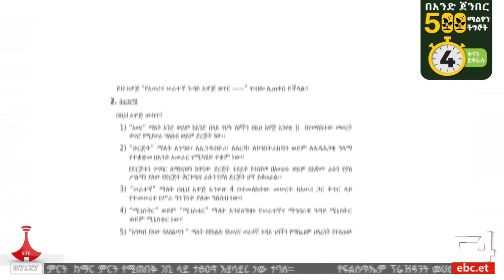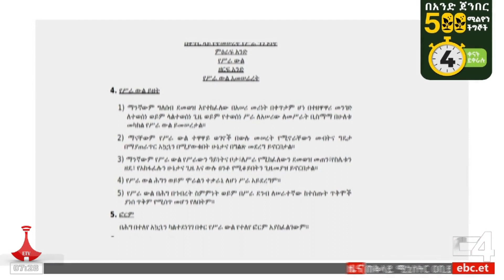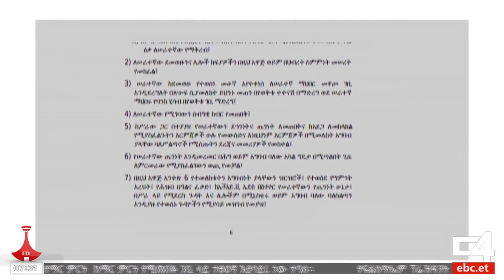በአሠሪ እና ሠራተኛ ኤጀንሲዎች በሚፈጸም ቅጥር ሠራተኞች ላይ የሚደርስ የጉልበት ብዝበዛ Etv | Ethiopia | News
በአሠሪ እና ሠራተኛ ኤጀንሲዎች በሚፈጸመው ቅጥር ሠራተኞች አላግባብ ጉልበት ብዝበዛ እየተዳረገብን ነው ሲሉ ቅሬታ አቀረቡ።